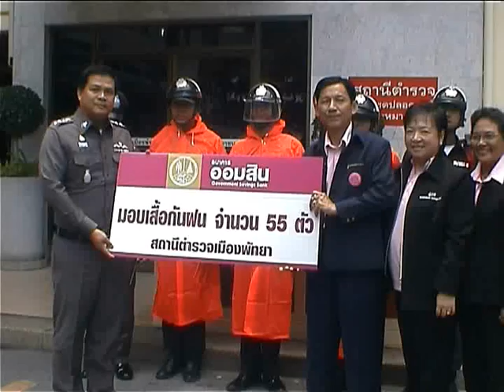Singin In The Rain